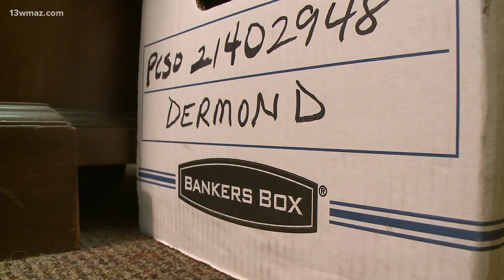Who killed Virginia Howard? New Georgia law may help solve Macon cold case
It's been almost 28 years since someone killed Virginia Howard. A new Georgia law may offer some hope for justice.

13WMAZ News is the #1 station for news and weather in the Central Georgia area, serving people in Dublin, Macon, Milledgeville and Warner Robins.